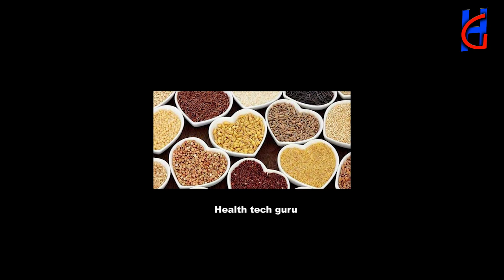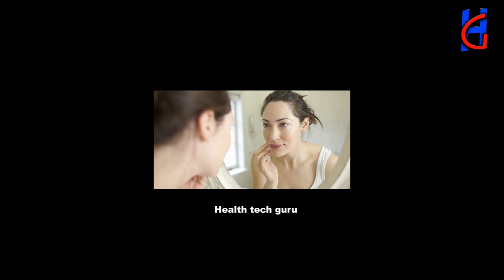Skin Wrinkles Tips in Telugu/ How to Remove Wrinkles on Forehead / Wrinkles Treatment/ Home Remedies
Skin Wrinkles Tips in Telugu / How to Remove Wrinkles on Forehead / Wrinkles Treatment / Mudatalu